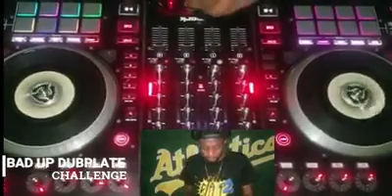BAD UP CHALLENGE VIDEO BY DJ MURDA HAITI [MUSIC DJ FAYO OFFICIEL]